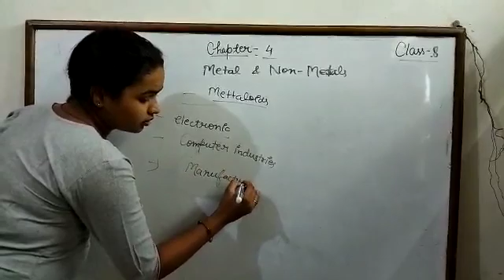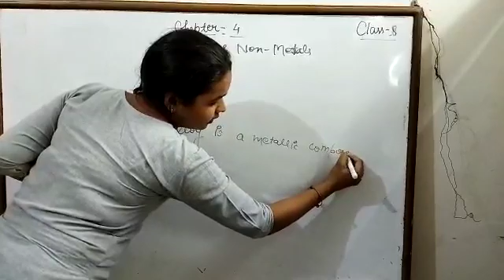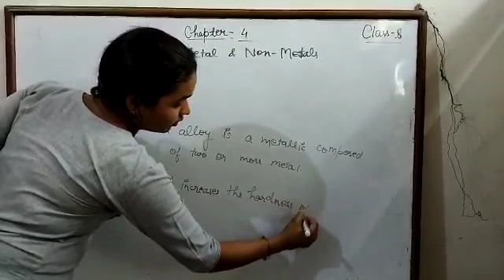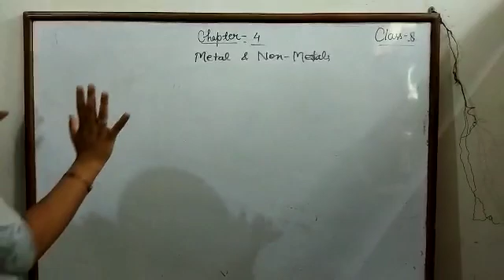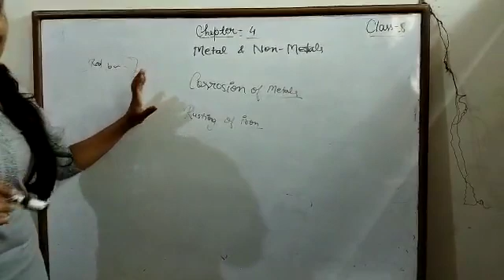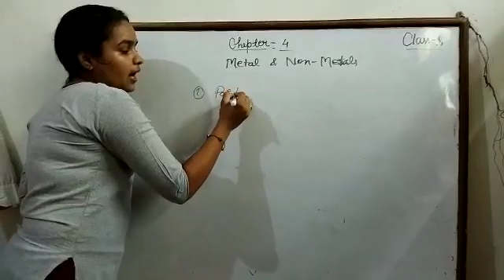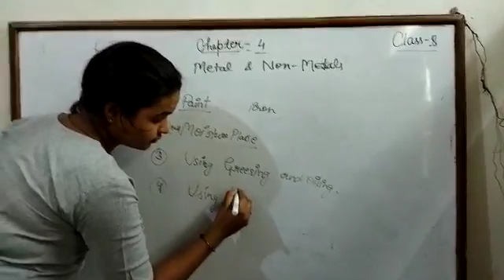19 July 2021